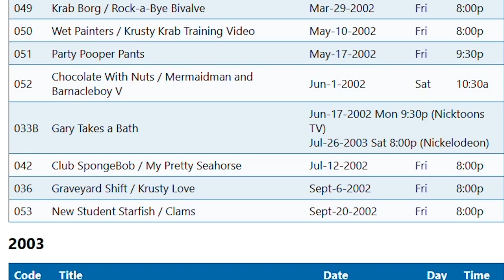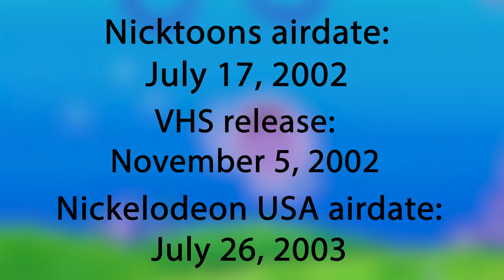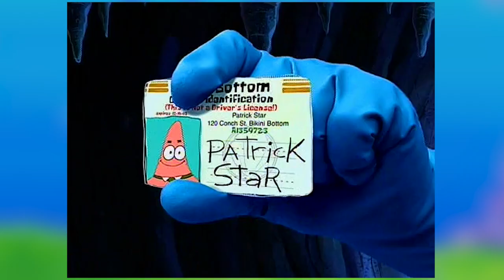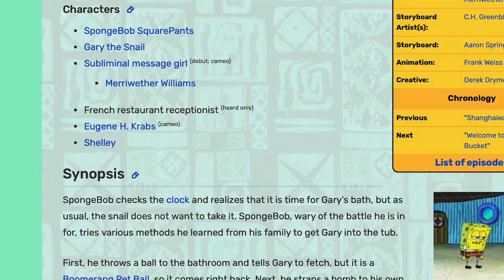Gary Takes a Bath | SpongeBob Episode 66; Does he? - SpongeyMikey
Episode 66, Gary Takes a Bath is the 1st short episode paired up with a single long episode, and it aired over 850 days after its sister episode did.

Music Used (all from YouTube Music Library):
Disco Climax by An Jane